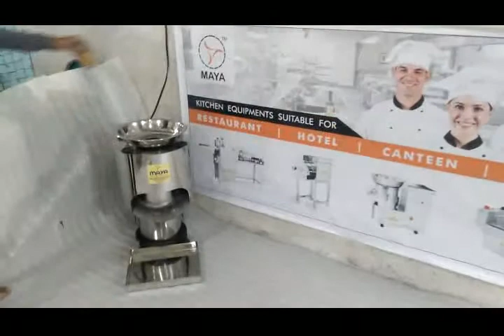आलु चीप्स मशीन POTATO CHIPS MAKING MACHINE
MAYA POTATO CHIPS MAKING MACHINE, COMES IN SS BODY, 1 HP MOTOR 230V POWER, CAPACITY: 150 KG/HR,
3 BLADES : PLAIN, RUFFLE, AND STICK, THICKNESS ADJUSTMENT, ARE MANUFACTURER AND SUPPLIER FOR COMMERCIAL KITCHEN EQUIPMENT.